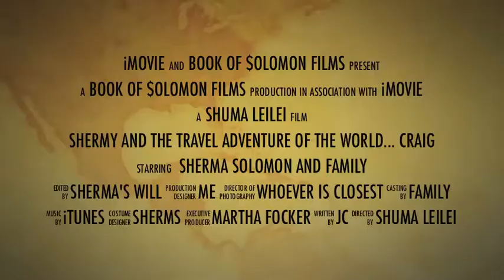Leaving Home Trailer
Trailer fun to intro my video blog. Hope you enjoy it!